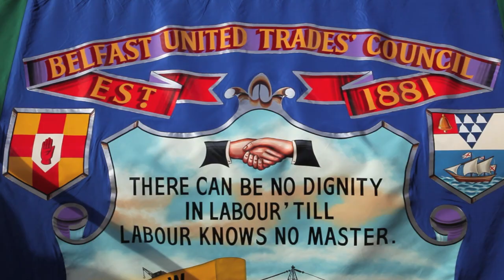Northern Ireland needs a pay rise, workers speak out! Belfast rally, 18th October 2014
A PAY RISE FOR ALL!

Tens of thousands marched all over Britain and Northern Ireland to march for a pay rise

The Northern Ireland Committee of the Irish Congress of Trade Unions is organised a march and rally in Belfast’s Writers Square to highlight widespread low pay and the squeeze on family finances as real pay loses its value in comparison with the cost of living.

 The Belfast event gives local workers the opportunity to highlight the fact that Northern Ireland has the highest proportion (25%) of working people who are paid less than the Living Wage, according to research by the Nevin Institute of Economic Research*. The present calculation of the living wage is £7.65 per hour.

The pre-march rally took place at Belfast’s Writers’ Square at 12 noon.

The speakers, all rank-and-file workers and union activists, will be introduced by NIC-ICTU vice-chair Maria Morgan, and they will speak on behalf of different parts of the public and private sectors.